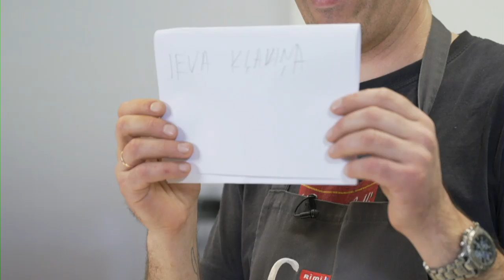👨‍🍳Gatavo kopā ar Mārtiņu Sirmo vistu!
👨‍🍳Pievienojies Mārtiņa Sirmā tiešraidei plkst. 19.00 un uzzini, kā pagatavot ēdienus no veselas vistas, lai to izmantotu pilnībā.
Tiešraidē būs arī konkurss, kurā ir iespēja tikt pie garšīgas balvas! 🙌
Šovakar gatavosim:
👉Vistas buljonu
👉Vistas ruleti
👉Grilētu vistas ļuļa kebabu
👉Vistas spārniņus glazūrā